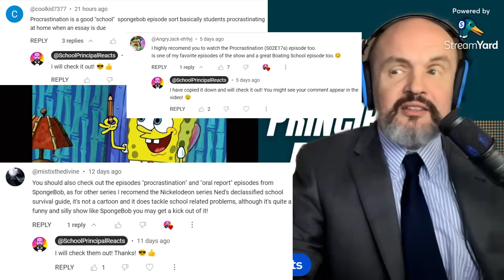High School Principal Reacts - SpongeBob SquarePants S2E17- "Procrastination" Reaction Video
In this video, I will react to the school scenes from Spongebob Squarepants, S2E17 "Procrastination."

Please join me in this video to see my reaction!